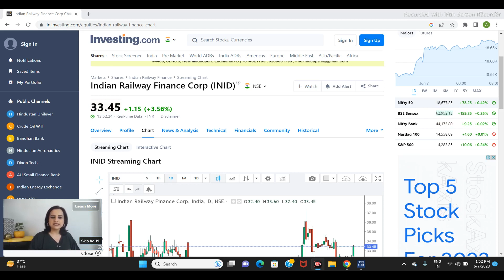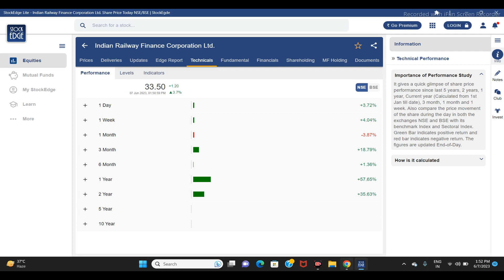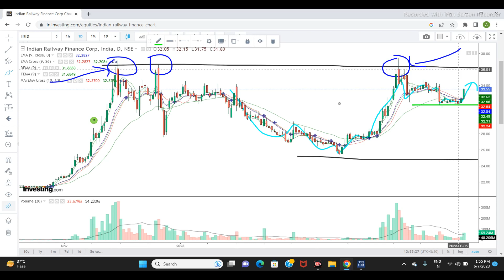RAILWAY FINANCE Corporation LTD SHARE NEWS | NEXT TARGET |LATEST NEWS | STOCK ANALYSIS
Irfc share 07 June
Irfc share price
IRFC